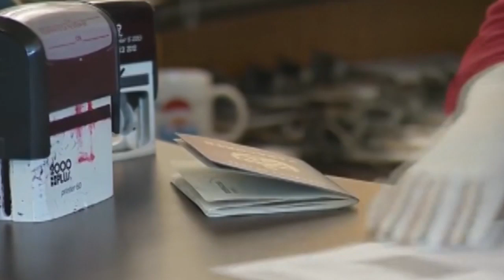Aproximadamente 800 mil empleados se encuentran sin laborar en EU